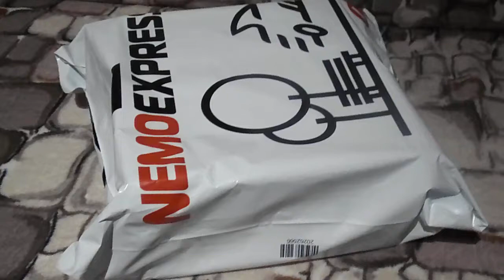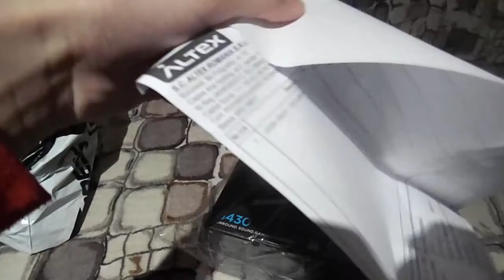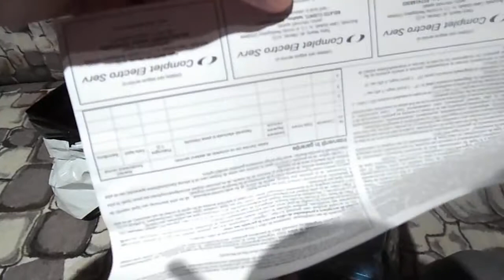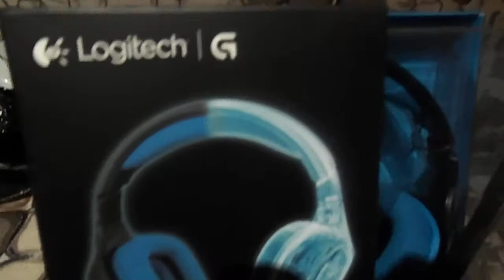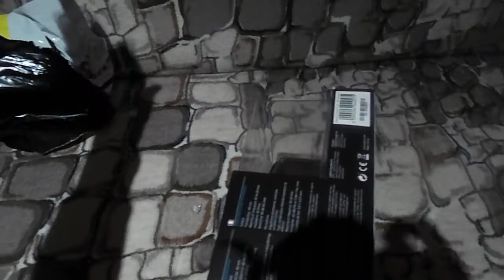Unboxing Casti Logitech G430 - Un fel de doua feluri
Salut lume si bine v-am gasit la un nou videoclip.
Puteti sa-mi lasati sugestii, chiar si critici mai jos... in comentarii :D .